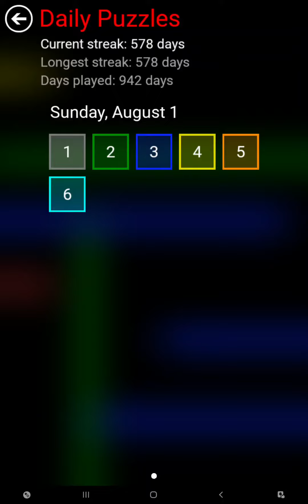Flow Free - Daily Puzzles - 2021-08-01 - August 1st 2021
These are the solutions for Flow Free daily puzzles for August 1st 2021.